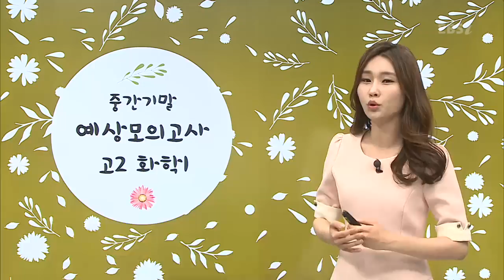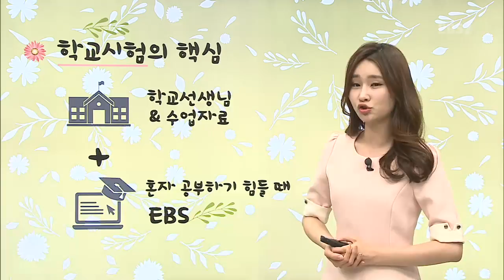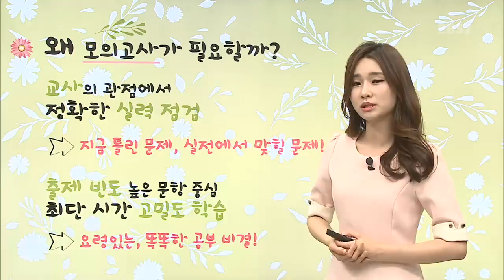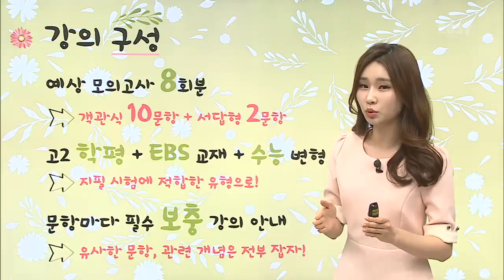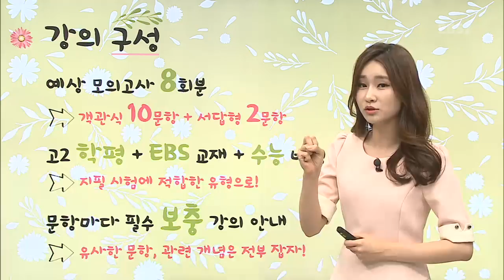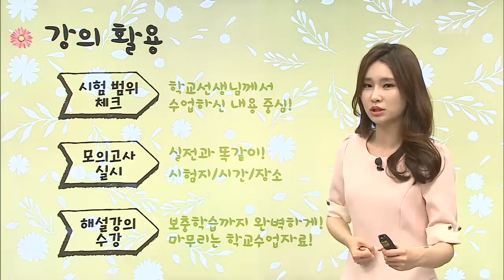OT [EBS 중간기말 예상 모의고사] 고2 화학Ⅰ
2018학년도 1학기 중간고사 1등급 달성을 위한
초압축 고효율! 중간기말예상모의고사
단 3회분의 모의고사로 단 기간 효율적 학교 시험 대비 가능